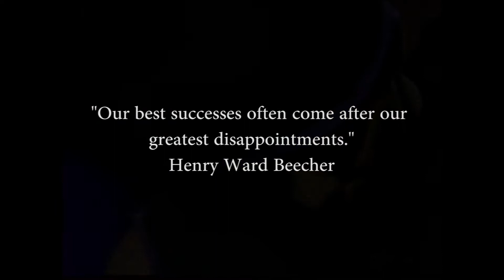So You Think You Can Dance Finals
0:00 - Dance Solo Audition
2:15 - Cha-Cha Performance
3:29 - Contemporary Last Run with Choreographer
4:56 - Contemporary Performance
6:50 - Top 40 Solo
7:20 - Elimination

I made top 40 twice and both times got cut for top 20, the feeling of being cut when you're SO close to something you've invested countless hours of your life on is brutal, but instead of quitting when you fail, learn from the mistakes. That’s why people say they’ve learned a valuable lesson, because there is value in failure, so be open and use it as feedback.